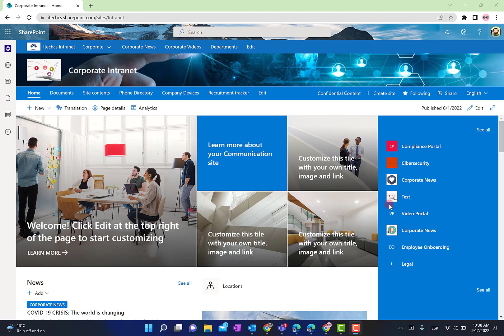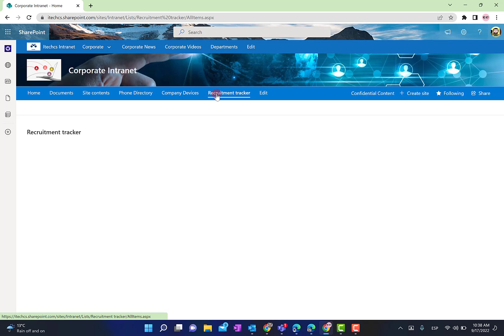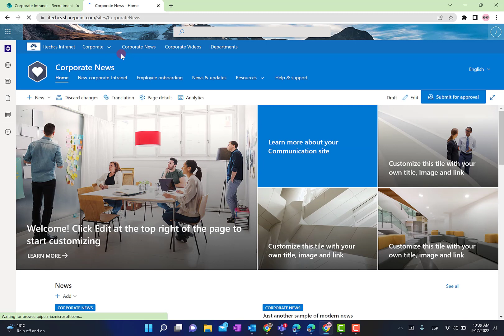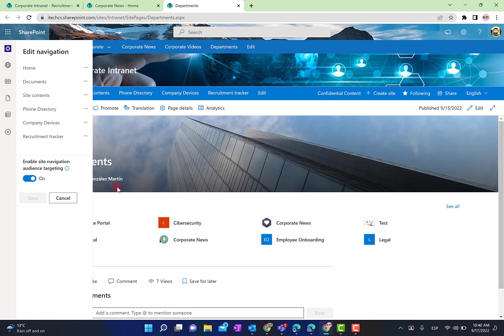Microsoft 365 - Abrir enlaces de navegación de sitios de SharePoint en una pestaña nueva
En este video muestro como podemos configurar los enlaces de navegación de sitios de SharePoint para que se abran en una pestaña nueva.